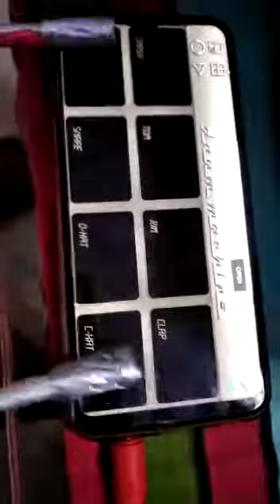First time Play with stick 🙈🙈🥰🥰